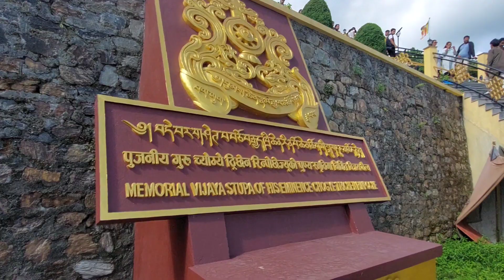PART2 JAMCHEN VIJAYA STUPA BUDHANILKANTHA STUPA HIKING#jamchenvijayastupa